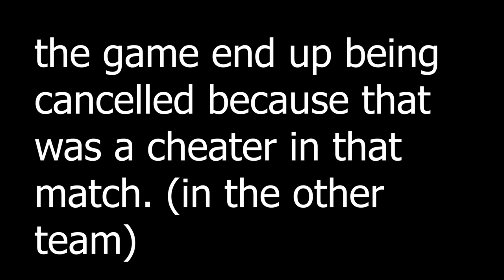When you ONE TAP with the PHANTOM - Valorant